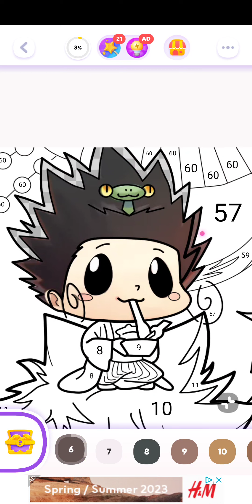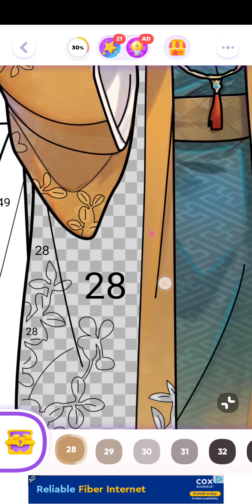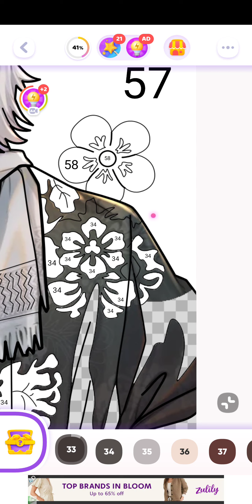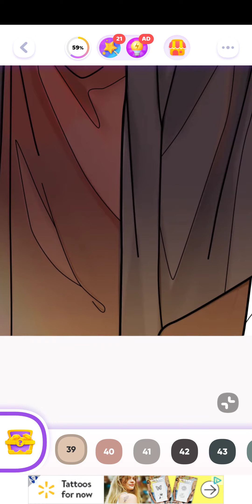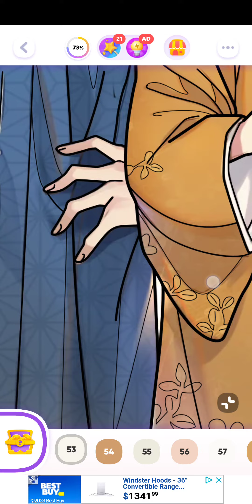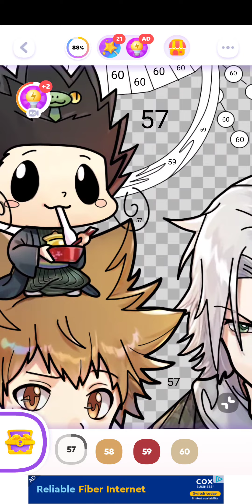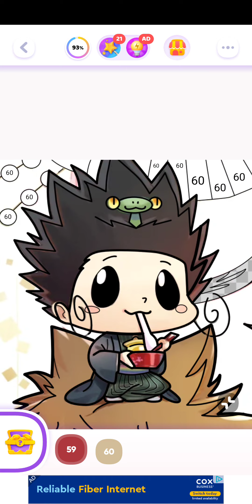color time, reborn!, april 19th 2023, android